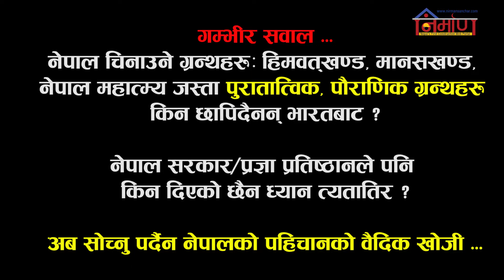बुद्ध एसियाका मात्रै हैन, विश्वकै ताराः हेरौं, कसरी गर्दैछ प्रज्ञाप्रतिष्ठानले ‘डाइनामिकएक्सन’ पुरा?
मितिः २०७६ फागुन २६  (NirmanMediaNetwork)

Nirman Media is the First Construction News House from Nepal, and kicked off soon after the Gorkha EARTH QUAKE 2015: making people enlightened to Disaster Awareness and Construction Consciousness & responsible to build the Nation Resilience and Build back better ...